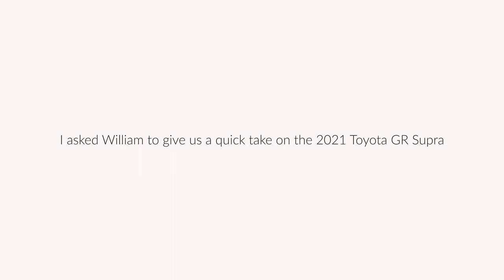Toyota Supra - Hatch Toyota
Yesterday I met up with William Payne, Product Specialist at Hatch Toyota to discuss the 2021 GR Supra. Got Supra questions? Come see this exact vehicle in person, it's gorgeous! Just saying.